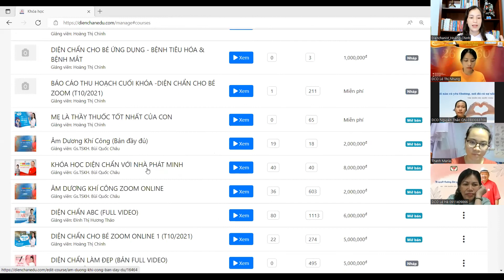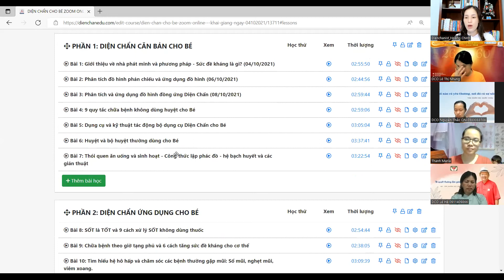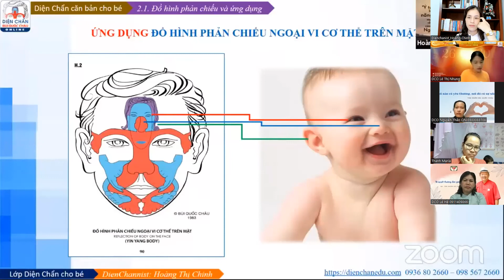Tôi làm được_Bạn cũng làm được |Chuyên viên Diện Chẩn DCO| 16/06/2022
🎁 LINK THAM GIA ZOOM TRỰC TIẾP 5:45’ sáng hàng ngày HỎI ĐÁP CHIA SẺ KIẾN THỨC DIỆN CHẨN CHO MỌI NGƯỜI
💥 Passcode: 2660

🌞Thứ 2: Diện Chẩn căn bản cho mọi nhà
🌞Thứ 3: Diện Chẩn làm đẹp
🌞Thứ 4: Ẩm Thực Dưỡng Sinh
🌞Thứ 5: Diện Chẩn cho mẹ bầu
🌞Thứ 6: Chia sẻ Tâm ngôn Bùi Quốc Châu
🌞Thứ 7:  Diện Chẩn cho bé
🌞Chủ nhật: Phòng tập  m Dương Khí Công hàng tuần
Dienchanist Hoàng Chinh chia sẻ kiến thức nuôi con thuận tự nhiên bằng phương pháp Diện Chẩn Bùi Quốc Châu. Giúp mẹ tự tin xử lý các vấn đề sức khỏe của bé, đặc biệt là viêm đường hô hấp & tai mũi họng ngay tại nhà:viêm họng, đau họng, trị ho, hạ sốt cho trẻ,... Tư vấn miễn phí cho trẻ biếng ăn, hỗ trợ tăng đề kháng và tăng cân cho bé bằng liệu pháp tự nhiên, an toàn.

💟 Cùng kết nối Dienchanist  Hoàng Chinh ngay hôm nay !💟

📍Chung cư Đức Khải, đường số 7, P. Bình Khánh, Quận 2, TP Hồ Chí Minh